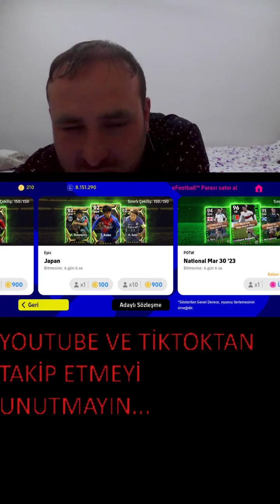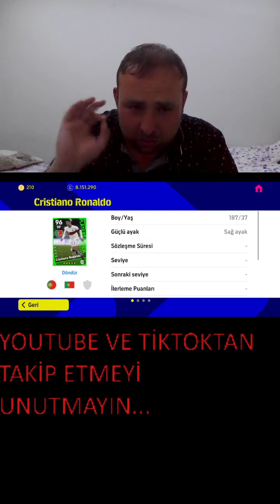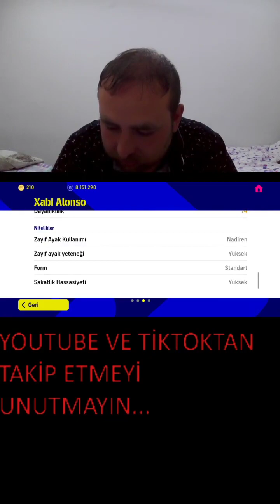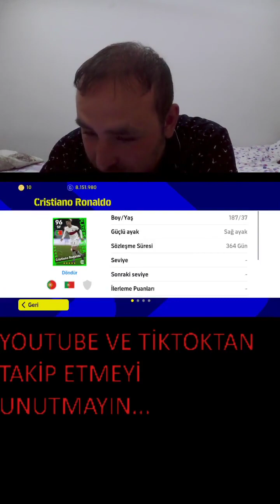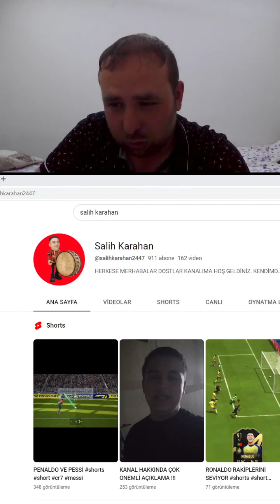TİKTOK CANLISINDA HEDEFİMİZ CRİSTİANO RONALDO BULMAK - eFootball 2023 MOBİLE